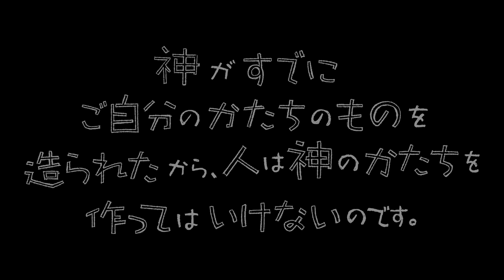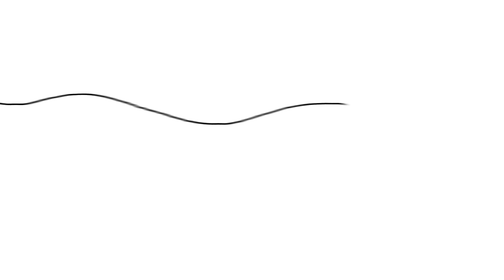神のかたち Image of God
このビデオでは、人間は神のかたちであり、神と共に世界を治め、この世界を発展させ、その資源を最大限に生かす使命があることを学びます。この使命は私たちの自己中心と悪によって妥協されてしまいましたが、イエスの生涯、死、復活を通して新しい人間の在り方が切り開かれました。